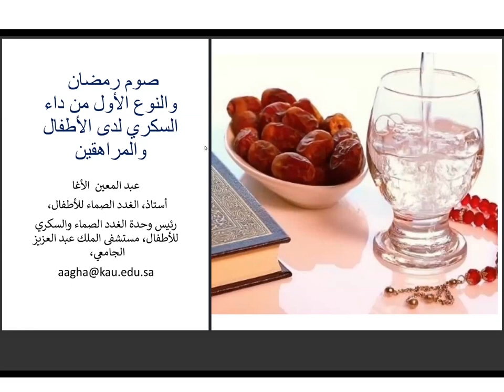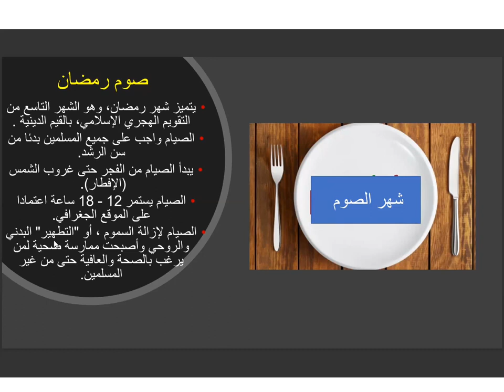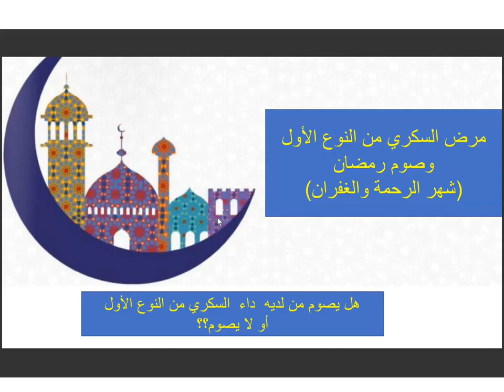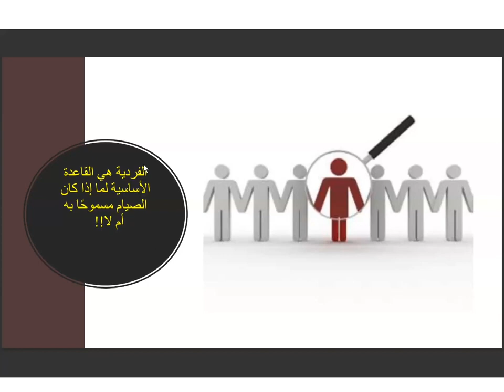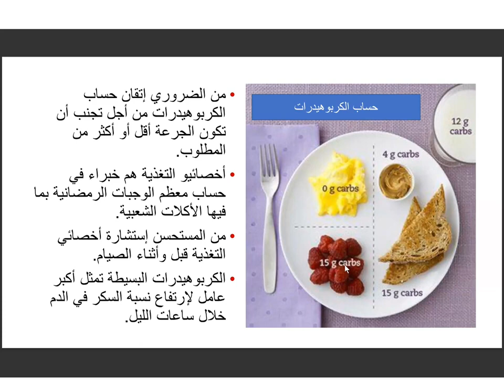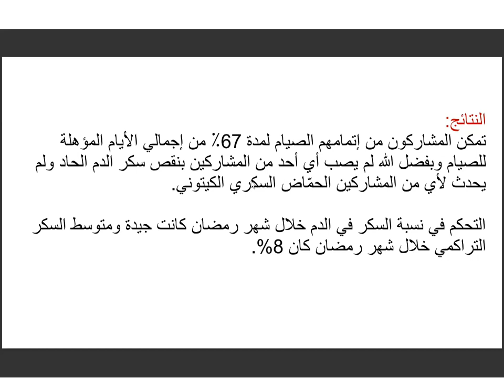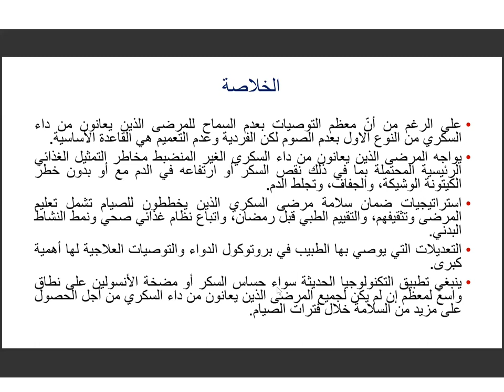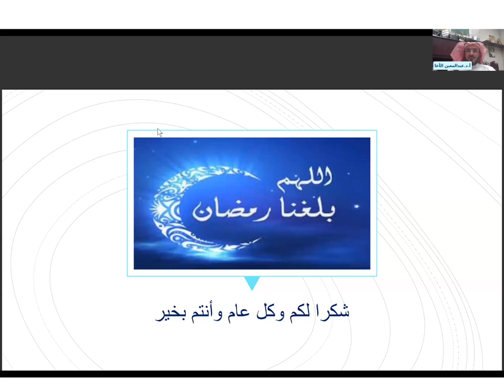صوم رمضان والنوع الأول من داء السكري لدى الأطفال والمراهقين